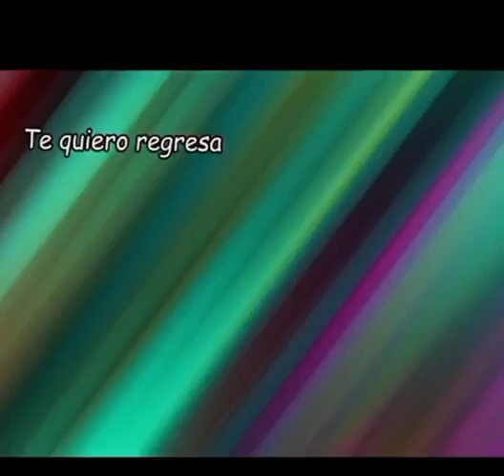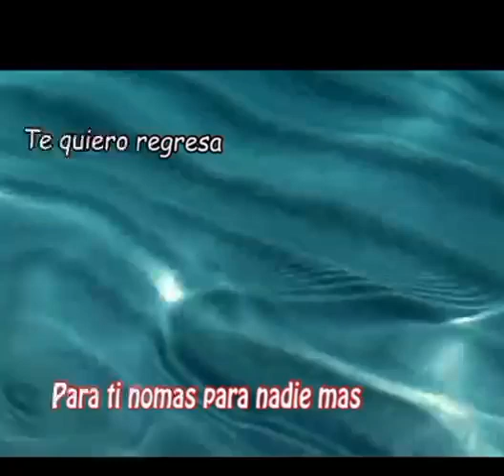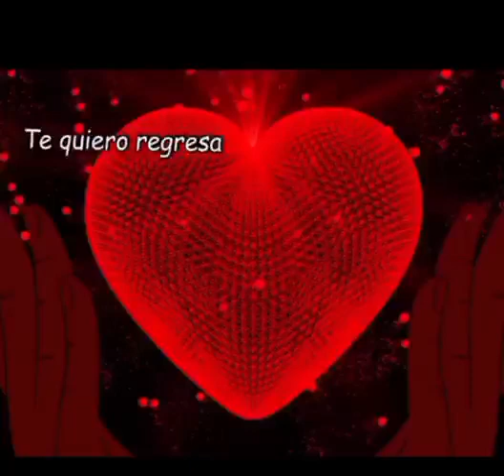PRIMICIA Te quiero regresa AGUA MAGICA De Joel Morales , para ti nomas para nadie mas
Te Quiero regresa cumbia para ti : AGUA MAGICA de joel morales , PARA TI NOMAS PARA NADIE MAS